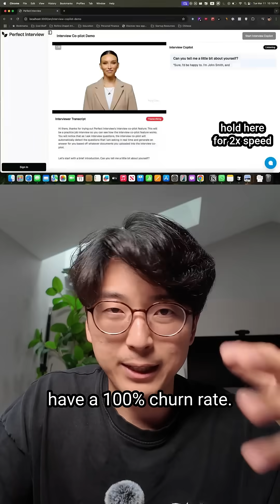why I'm pivoting my startup from b2c to b2b